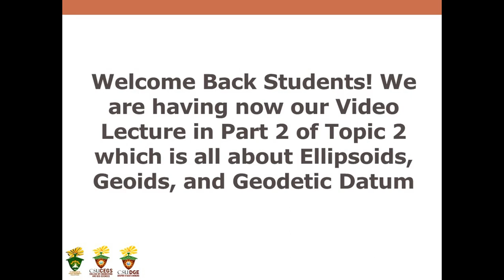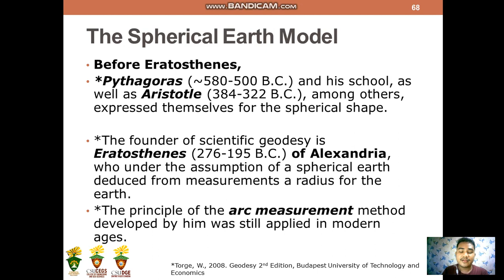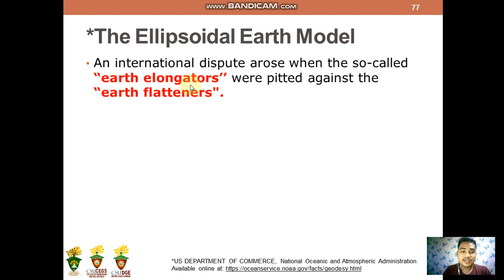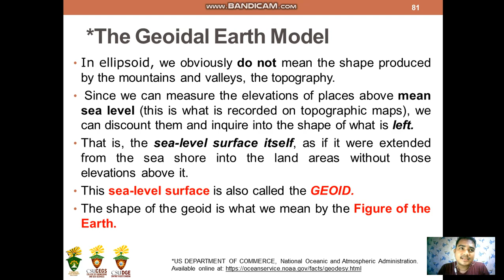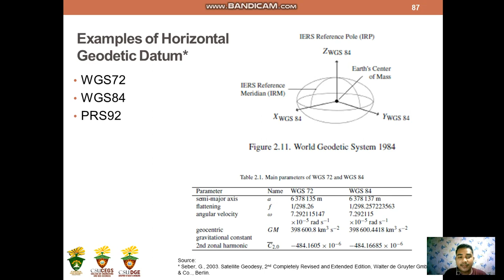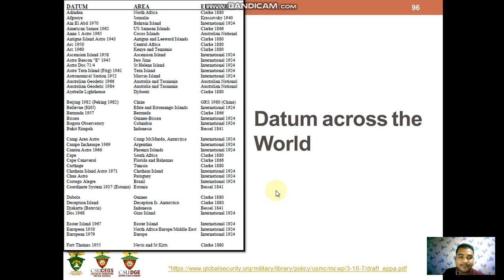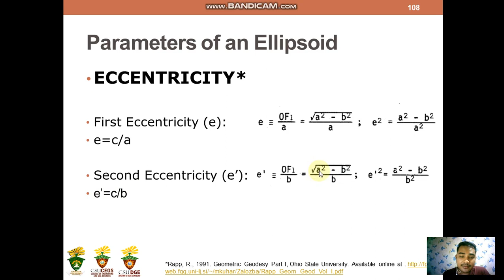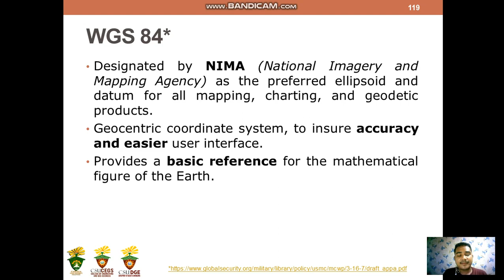Ellipsoids, Geoid, and Geodetic Datum | Topic 2 GE 114 Satellite Geodesy Part 2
Title: Review of Relevant Concepts for Satellite Geodesy
Author: Arnaldo C. Gagula
Department of Geodetic Engineering
College of Engineering and Geosciences
Caraga State University